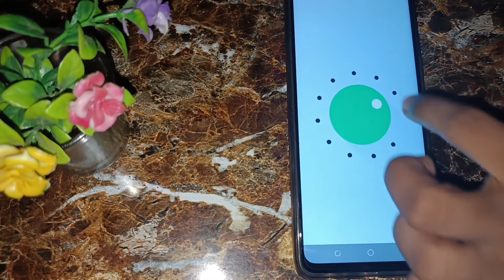Tecno camon I air fast call impression